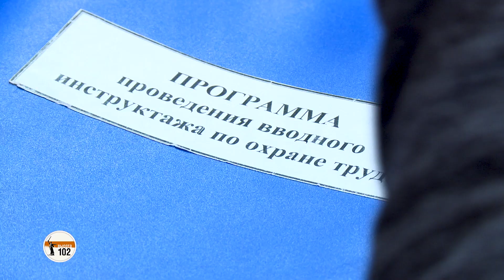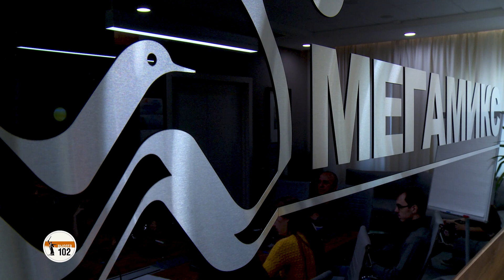МЕГАМИКС заинтересован в молодых кадрах